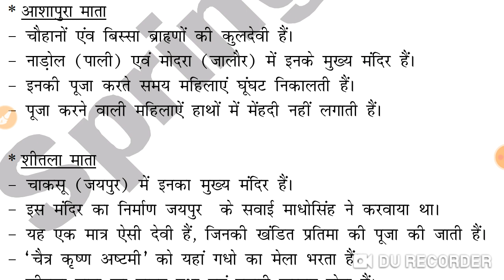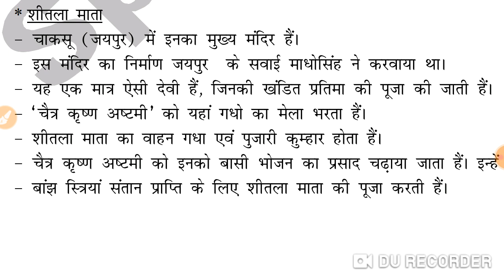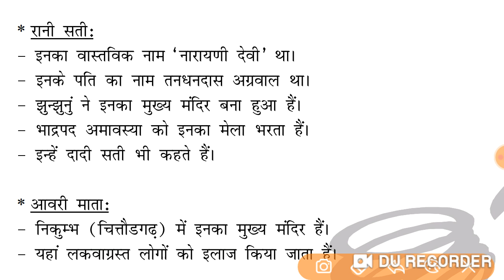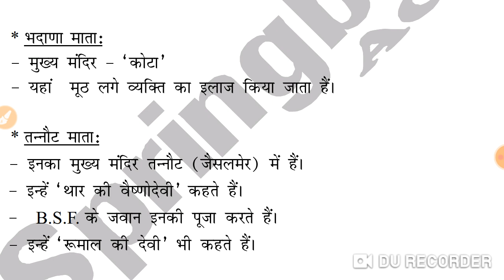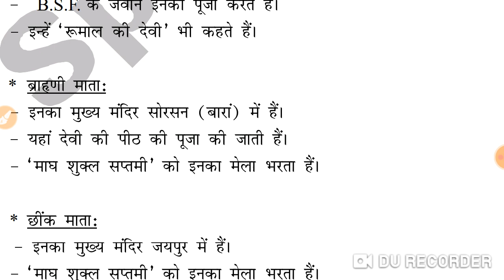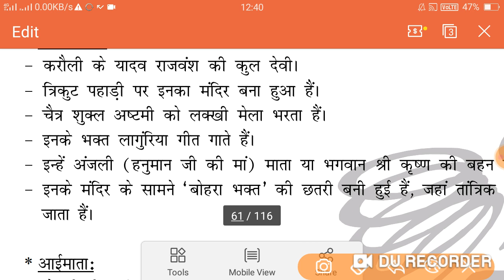राजस्थान की प्रमुख लोक देवियां // पार्ट -2 // Rajasthan art and culture // All rajasthan exam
😊😊🙏🙏राजस्थान की प्रमुख लोक देवियां || Part -2 || Rajasthan arts and culture || For all rajasthan exam
by tarachand jangir 🙏🙏

🙏🙏🙏🙏🙏🙏🙏🙏🙏दोस्तों, आज मैं आपके लिए राजस्थान की प्रमुख लोक देवताओं के बारे में वीडियो लाया हूं। जिसमें हम आज।  राजस्थान की लोक देवियां। और मैंने पहले भी कुछ वीडियो बनाए हुए। आप वह भी वीडियो देख सकते हैं।

Shree guurukul classes dagana.

1 - भारत की नदियां most important question

 2- rajasthan के वाद्य यंत्र भाग 3 most important question

3 - भारत का भूगोल। most important question

4 - राजस्थान के वाद्य यंत्र भाग 2 most important question

5 - भारत का भूगोल। भाग-1 most important question

6- rajasthan Gk important questions
link :-

8-reasoing tricks in Hindi
link :-

9 - rajasthan police modal paper

10 - राजस्थान के लोक देवता most question

11:-rajathan art and culture part -1
link :-

हमारी यह वीडियो अगर आपको पसंद आए तो लाइक कमेंट। एंड।

Shree gurukul classes dagana